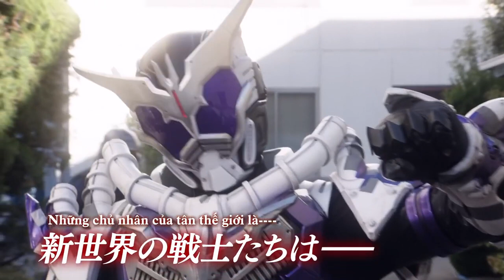Kamen Rider Grease NEW WORLD | Trailer #1| Kamen Rider Build Official 2019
NGÀY PHÁT HÀNH

Sân khấu:
ngày 6 tháng 9 năm 2019
DVD / Blu-Ray:

Nội dung

Trong chương cuối cùng của Kamen Rider Build lấy bối cảnh ở thế giới mới của Sento Kiryu , một Phó sĩ quan của Liên minh Liên hiệp quốc tên là Simon Marcus lãnh đạo một tổ chức khủng bố có tên Downfall để chinh phục toàn bộ thế giới. Với sự giúp đỡ của nhà khoa học điên Keiji Uraga , họ tấn công kỵ sĩ Kamen với sức mạnh áp đảo và bắt cóc Misora ​​Isurugi . Với Kazumi Sawatari , còn được gọi là Kamen Rider Greas, người duy nhất đủ mạnh để chiến đấu với tổ chức khủng bố này, Sento tạo ra một vật phẩm mới cho Kazumi bao gồm sức mạnh của Hokuto Three Crows , nhưng phải trả giá bằng mạng sống của họ. Quyết định cuối cùng phải được đưa ra.

Nhân vật
Kỵ sĩ Kamen

Kamen Rider mỡ
Kazumi Sawatari
Xây dựng Kamen Rider
Sento Kiryu
Kamen Rider Cross-Z
Banjo Ryuga
Kamen Rider Rogue
Gentoku Himuro
Kamen Rider MadRogue
Nariaki Utsumi
Đồng minh

Akaba
Aoba
Kiba
Misora ​​Isurugi
Sawa Takigawa
Takumi Katsuragi
Shinobu Katsuragi
Taizan Himuro
Nhân vật phản diện

Suy sụp

Máy nghiền Phantom
Simon Marcus
Kỵ sĩ Kamen

Xây dựng kim loại Kamen Rider
Keiji Uraga
Người bảo vệ
Người bảo vệ cứng
Diễn viên [1]
Kazumi Sawatari ( 渡 一, Sawatari Kazumi ) : Kouhei Takeda ( 航, Takeda Kōhei )
Sento Kiryu ( 桐 生 戦, Kiryū Sento ) : Atsuhiro Inukai ( 犬 飼 貴, Inukai Atsuhiro )
Ryuga Banjo ( 龍, Banjyō Ryūga ) : Eiji Akaso ( 楚 衛 二, Akaso Eiji )
Misora ​​Isurugi ( 石 動 美, Isurugi Misora ) : Kaho Takada ( 夏, Takada Kaho )
Sawa Takigawa ( 滝 川 紗, Takigawa Sawa ) : Yukari Taki ( 裕 可 里, Taki Yukari )
Gentoku Himuro ( 氷 室 幻, Himuro Gentoku ) : Kensei Mikami ( 剣, Mikami Kensei )
Nariaki Utsumi ( 成, Nariaki Utsumi ) :  Yuki Ochi ( 越 智 友 己, Ochi Yūki )
Takumi Katsuragi ( 城, Katsuragi Takumi ) : Yukiaki Kiyama ( 山 廉, Kiyama Yukiaki )
Taizan Himuro ( 室, Himuro Taizan ) : Meikyo Yamada ( 明, Yamada Meikyō )
Akaba ( 赤 羽, Akaba ):EISHIN(栄信, EISHIN )
Aoba ( 青羽 , Aoba ):Tateto Serizawa(興, Serizawa Tateto )
Kiba ( 黄 羽 , Kiba ):Takuya Yoshimura(村 卓, Yoshimura Takuya )
Shinobu Katsuragi (城, Katsuragi Shinobu ) : Joji Kokubo ( 久保, Kokubo Jōji )
Massugu Ubukata (生 方 直, Ubukata Massugu ) : Yuji Takao ( 髙 尾 勇 次, Takao Yūji )
Diễn viên khách

Simon Marcus ( サ イ モ ン ・ カ ス , Saimon Mākasu ) : Michael Tomioka ( イ ケ ル 富 岡, Maikeru Tomioka )
Keiji Uraga ( 浦 賀 , Uraga Keiji ):Tamiyasu Cho(趙 珉, Chō Tamiyasu )

Nhưng thông tin trên là mình đã tìm hiểu kỹ càng trên trang Wiki và một số trang web khác nếu có gì sai sót mình các bạn bỏ qua nhá

Nếu bạn là fan của Kamen Rider thì bạn đừng quên Like và Share nếu các bạn thích còn với những bạn chưa đăng ký kênh thì hãy đăng kí và nhấn vào chuông để những thông báo mới nhất từ kênh nhá và Bye

Phim phát hành vào ngày 6/9/2019